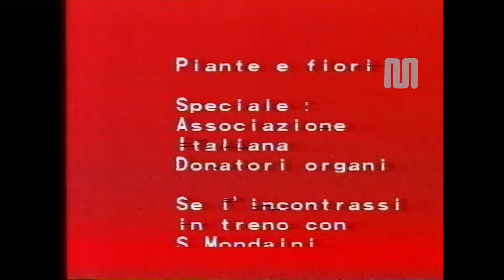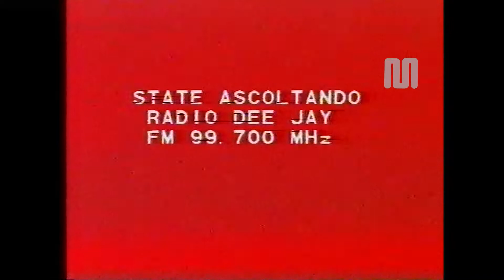1983 Canale 5 (Lombardia) Rullo programmi del giorno 8 novembre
1983 Canale 5 (Lombardia) Rullo programmi del giorno 8 novembre